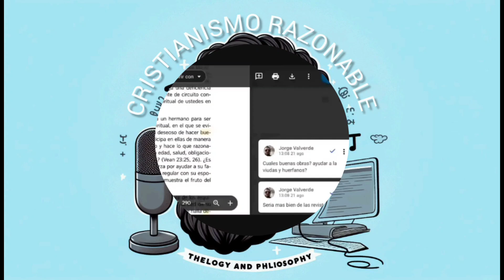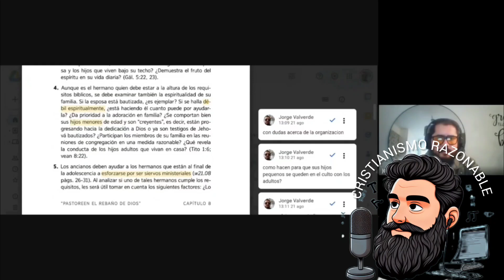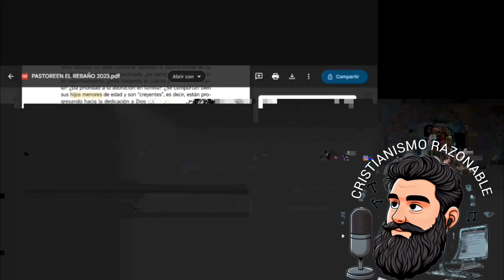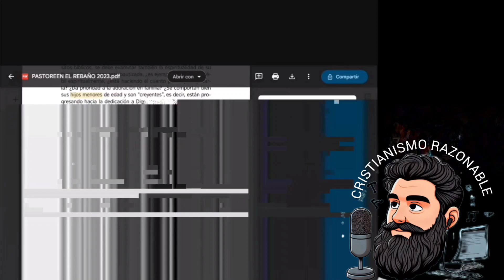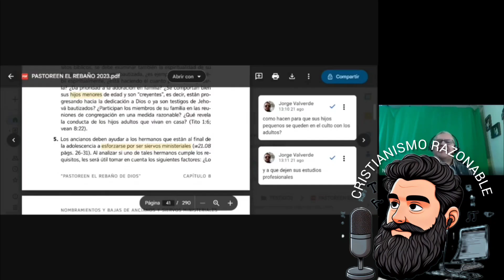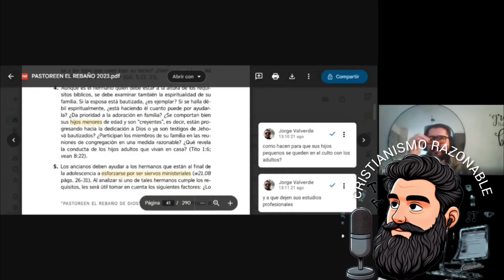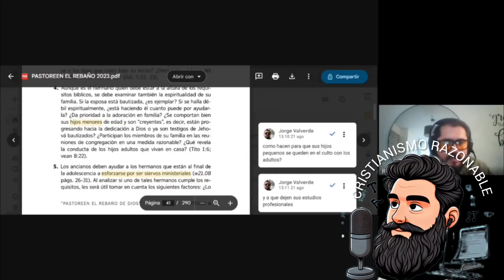Revisando el libro Pastoreen 1